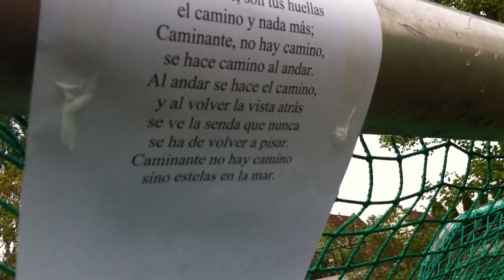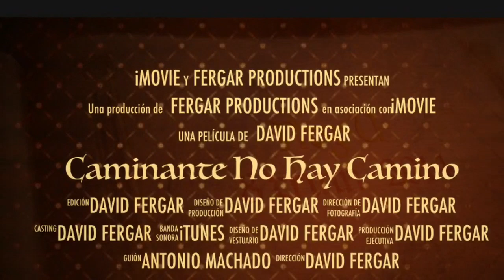Caminante, no hay camino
Como enseñar a Antonio Machado en una escuela noruega: Los alumnos juegan "Dictado a la carrera" con textos del poeta.
Entre juego y juego, el profresor lee y traduce el texto y explica su significado. RESULTADO: profesores y alumnos satisfechos! :)
How to teach Antonio Machado in a norwegian school: the students play "read & run" with poems from Machado.